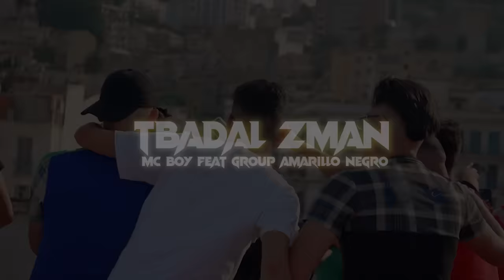Mc Boy Feat Groupe Amarillo Negro - Tbedel Zman (Clip Officiel)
Tbedel Zman 3e Extrait de l'album UNITED en feat avec Groupe Amarillo Negro Directed By Saber Djellakh. record Willy production et Baz Production. mix Mastering Willy. Beat By Willy